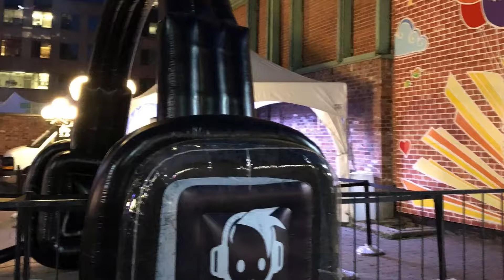we are goin on a adventure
follow my adventures at glow fair and see whats going on!
glow fair is a Canadian music arts and lights festival
Keep in mind new things are coming to my channel; check my media for more details.

I work to make this an inclusive space that can be friendly for learning, activism, or an escape from the big world above; if I can improve, I’m always open to suggestions and feedback.

If you would like to keep up with me and see what I’m doing or get updates for the channel, feel free to follow me on any of the social media below

likewise: gerrard_desormeaux